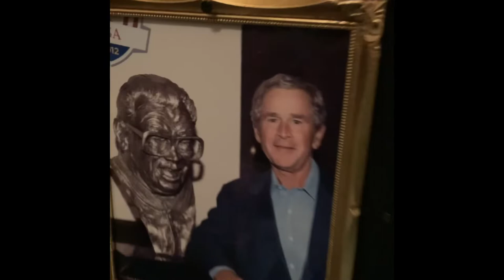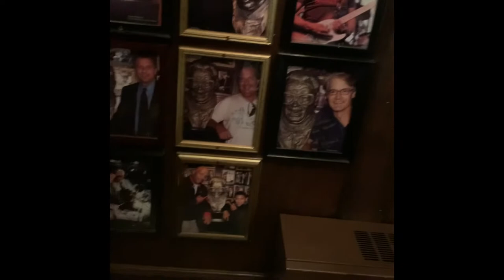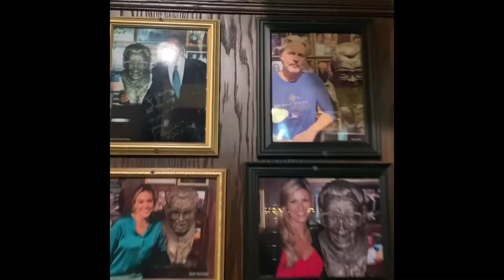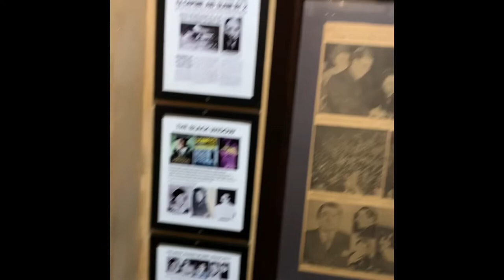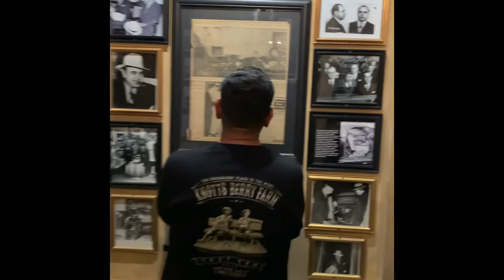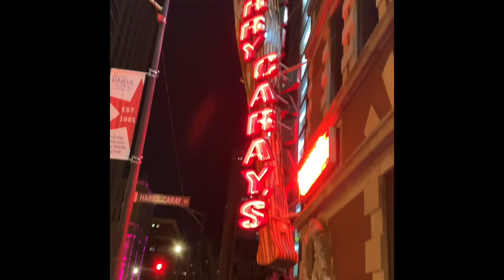Landing in Chicago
Chi town Windy City chicaaaaago